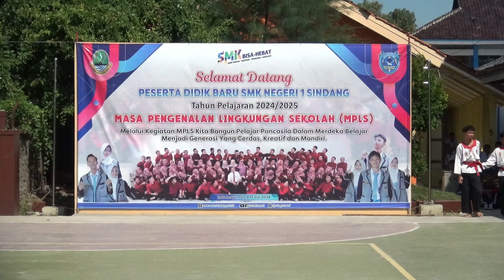Demo Ekskul Silat Merpati Putih, SMKN 1 Sindang. Tahun Ajaran 2024/2025